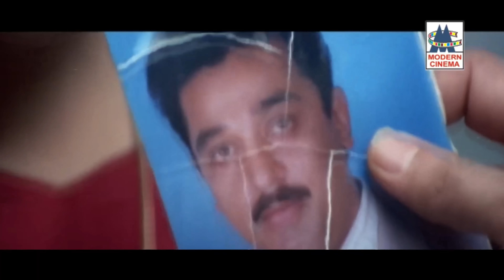குடும்ப பாசத்தை தேவா தேனாக இனிக்கத் தந்த தென்றலாக வருடும் பாடல்கள் Deva kudumba pasa padal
ஆசை பட்ட எல்லாத்தையும் ...
ஒரு பெண்புறா ...
வெள்ளையாய் மனம் ... போன்றுள்ள இனிய பாடல்கள் அனைத்தும் கேளுங்கள்